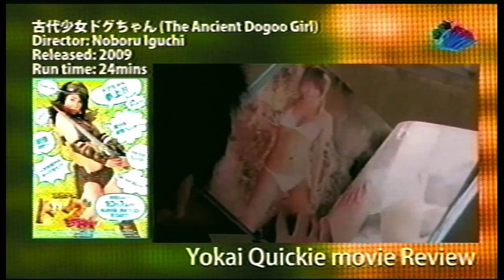The Ancient Dogoo Girl Episode 2 (古代少女ドグちゃん) - Yokai Quickie!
Hey everyone, welcome back to another Yokai Quickie! It's time to check out the second episode of the 2009 television show The Ancient Dogoo Girl (古代少女ドグちゃん)! This time our titular hero takes on a queen bee for some busty battles!
Played by the gravure idol Erika Yazawa, Doguchan considers herself a 'yokai hunter', and is accidentally brought back from a long sleep to do battle with the evils of the world! If you're a fan of tokusatsu monster shows like Kamen Rider and Super Sentai (Power Rangers) you just might enjoy this series by director Noboru Iguchi!